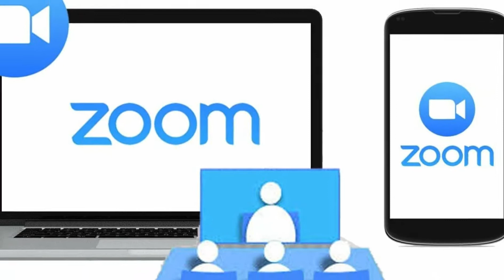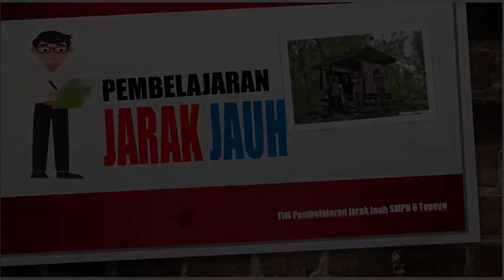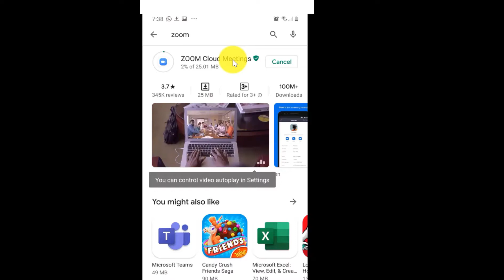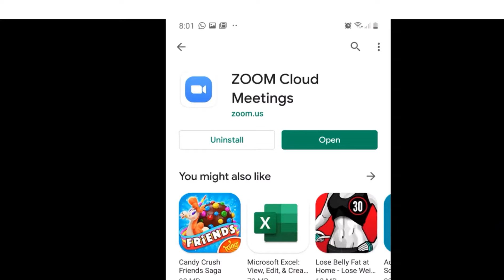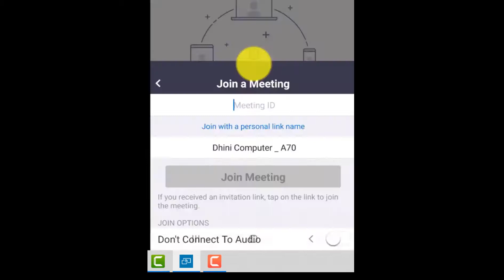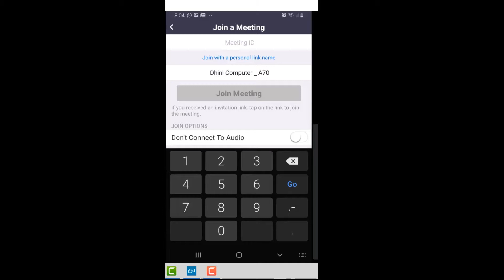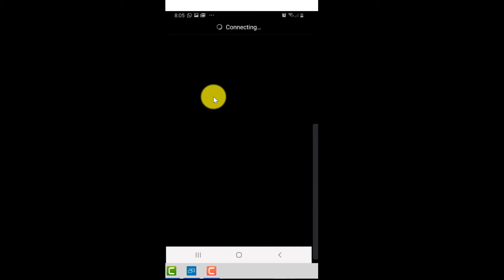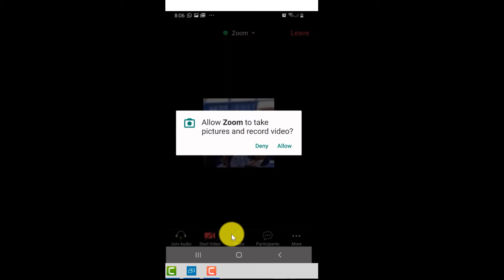Cara Menggunakan Zoom bagi Siswa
Video ini berisi tutorial penggunaan aplikasi zoom untuk siswa dalam rangka mendukung pembelajaran jarak jauh.